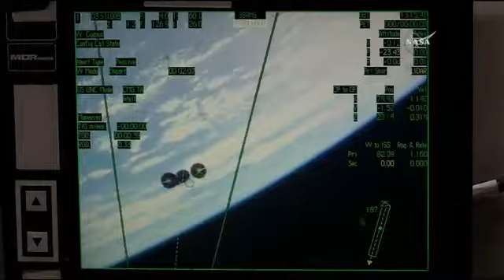Nasa TV: Orbital/ATK Cygnus / U S Commercial Cargo Ship Departs the Space Station